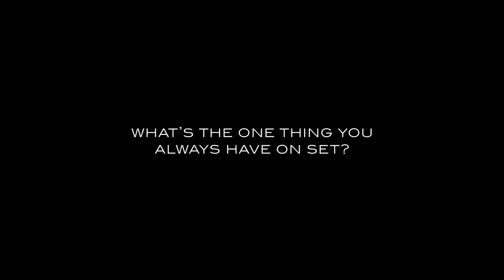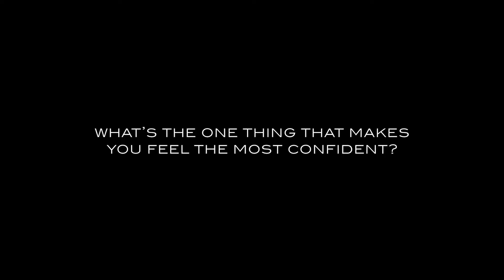Model Imaan Hammam on the Fashion Show That Changed Her Life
The model shares memorable runway moments, the food that makes her happy and the fashion piece she will keep forever. Directed by Barbara Anastacio.